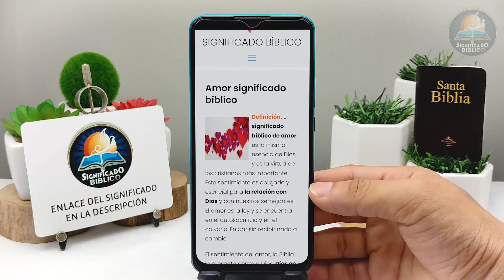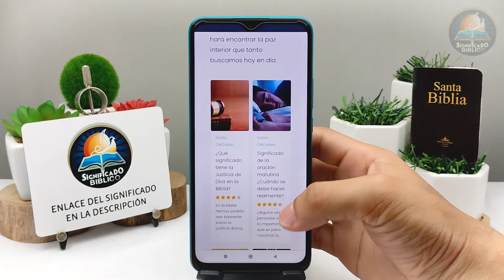Amor Significado Bíblico | ¿Qué Significa Amor en la Biblia? 🙏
Aquí en @Significado Bíblico os compartimos el significado bíblico de Amor, una palabra con un significado muy importante en nuestras vidas.

Bendiciones 🙏